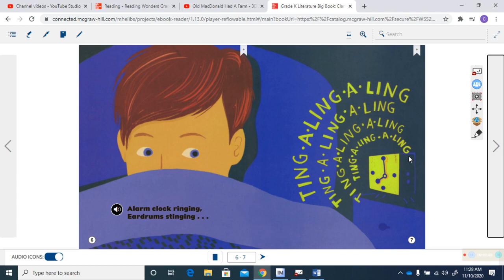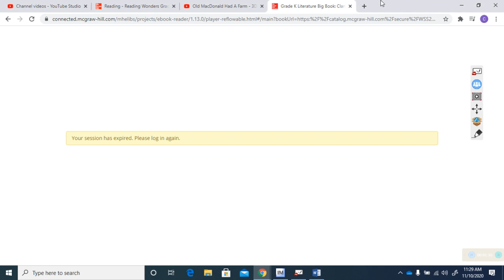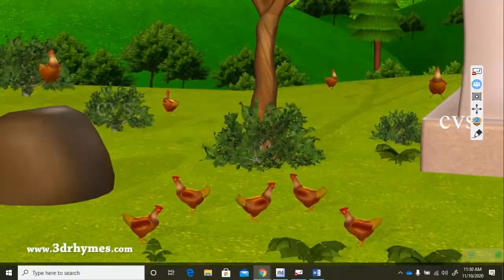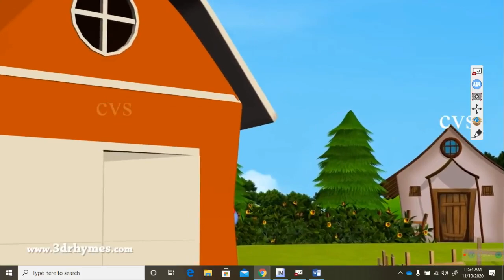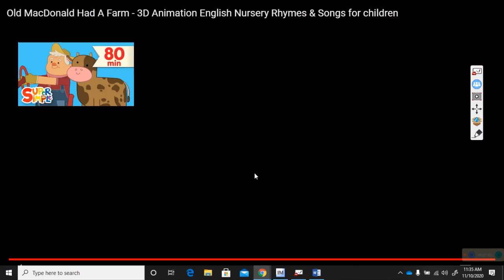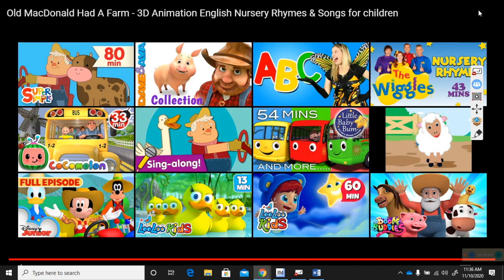Unit 3 Week 2 Day 2 Category Words Sound Words